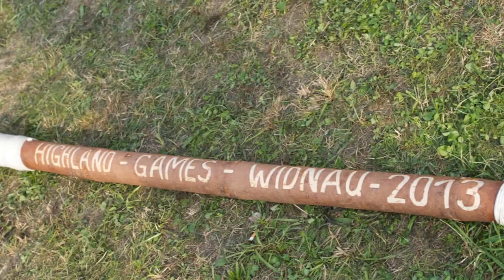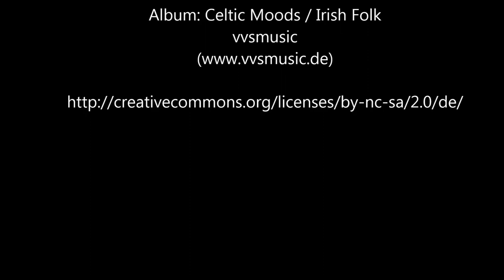Highlandgames Widnau 2013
Highlandgames 2013 in Widnau.
Am 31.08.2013 haben sich die starken Männer wieder getroffen zu der bereits 10. Durchführung der Highlandgames in Widnau.